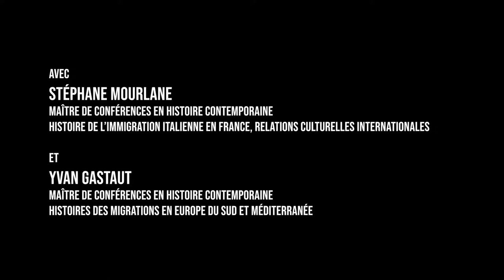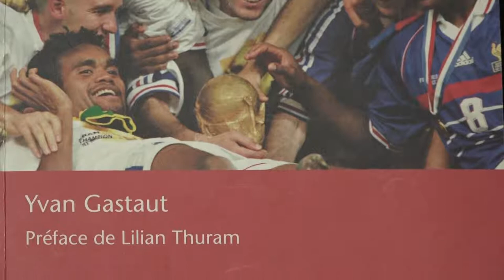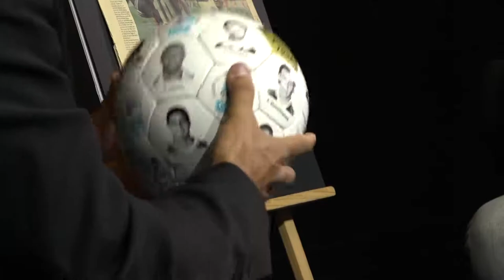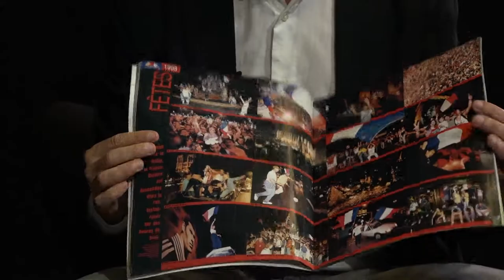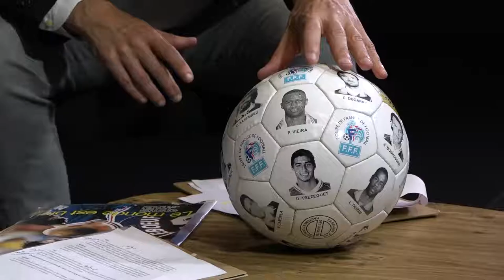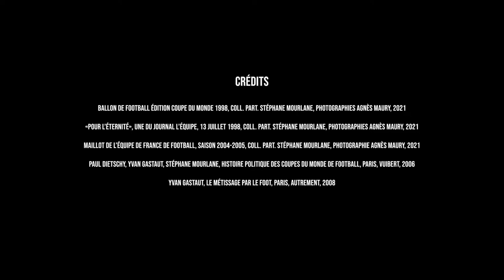Le Ballon des champions. 1998 : une France multiculturelle ?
L’OBJET : ballon de football, édition Coupe du Monde 1998
PROVENANCE : collection particulière Stéphane Mourlane

AVEC Stéphane MOURLANE et Yvan GASTAUT

RÉALISATION : Agnès MAURY - Les Films du Papillon, 2021

Le 12 juillet 1998, l’équipe de France remporte une victoire historique lors de la finale de la Coupe du monde de football. Ce jour-là, un sentiment d’exaltation collective s’empare du pays  : des millions de supporters de toutes origines descendent dans les rues pour célébrer la victoire, en arborant les couleurs nationales. Ce ballon commémoratif, qui reproduit sur ses panneaux le visage et le nom des joueurs sacrés "champions du monde", célèbre non seulement la victoire mais aussi une France multiculturelle, à l’image de son équipe de football  :  "black - blanc - beur".

Séquence La Babelothèque. Objets de coexistence(s)

Un objet, deux chercheurs, une rencontre dialoguée.
C’est le format de cette création qui propose une curieuse collection «  d’objets de coexistences  » réunie par des chercheuses et chercheurs de TELEMMe. Présentés sous forme de capsules vidéo accompagnées d’une sélection de documents iconographiques, ces dialogues explorent le thème des coexistences de façon originale, polyphonique et sensible.